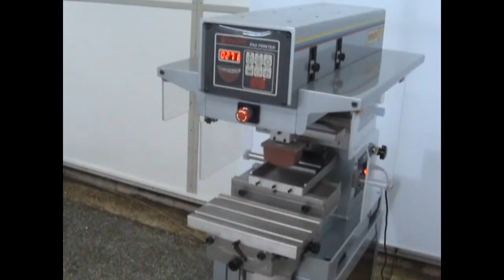WN-126 WINON PAD PRINTING MACHINE